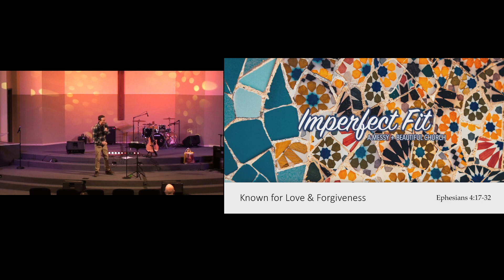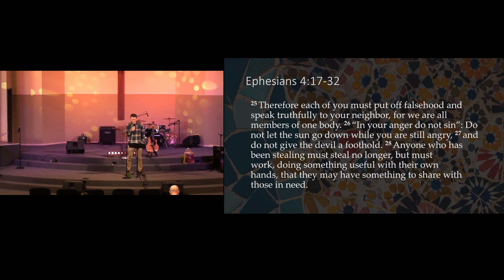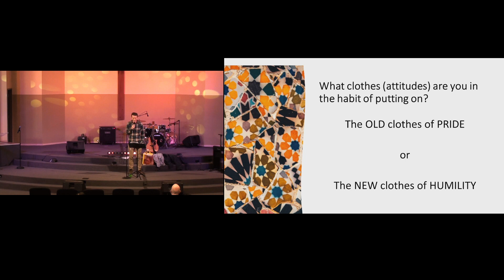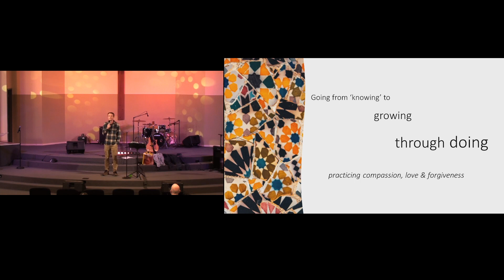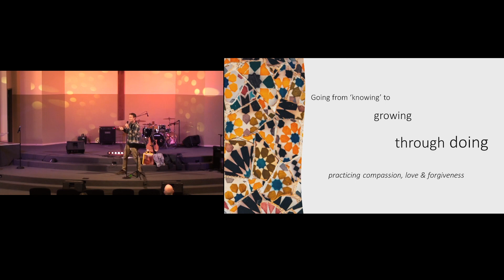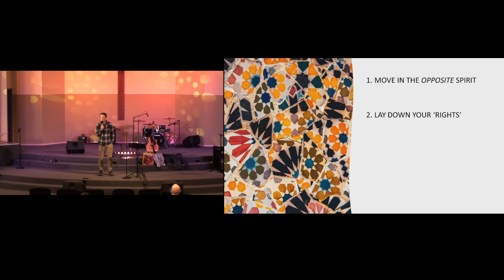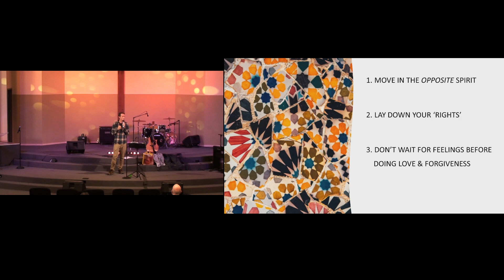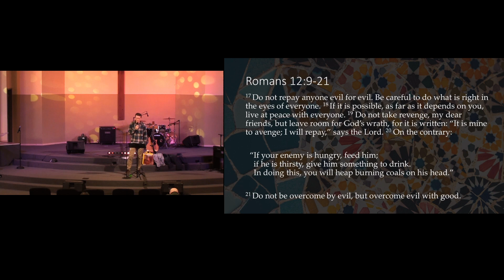Known for Love and Forgiveness - July 16 AM - Simon Duke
(Ephesians 4:17-32)

What are the things that you are known for? What are the attitudes that you put on by habit each day? As we continue this Imperfect Fit series Simon Duke unpacks the call for us to clothe ourselves in the new life with Jesus and to be known for love and forgiveness.